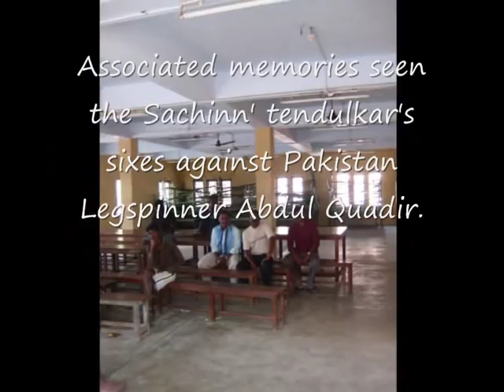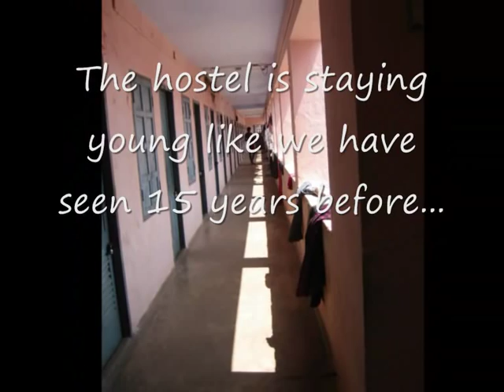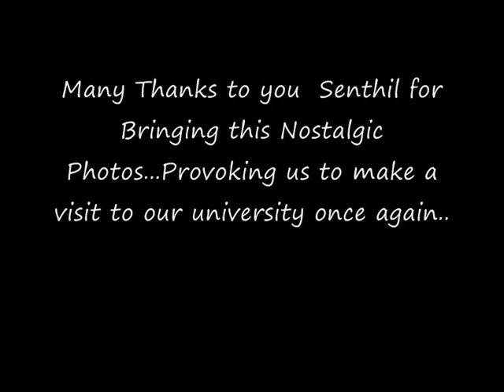Annamalai University Hostel-Mullai Illam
Memorable Annamalai university first year engineering hostel Mullai Illam.Really nostalgic.Photo courtsey:Senthilkumar

Excerpts from Arvind's Blog on Mullai Illam.Thanks Arvind

"We went on Oct 3 to Mullai Illam, the Hostel for the First Years. As soon as we landed up there, seniors were there to rag us. I was lucky enough for not getting caught on the first day though. I was allocated room number 73 which had 3 other guys - Suresh Babu from Kunnathur (native of KPS!), Senthil Kumar from Muthupet & Sridhar from Trichy. Sridhar's elder bro was doing his final year Chemical and so he was with him most of the time in the Final Years' hostel. Later, he was to bring the fifth guy Sivaraja, his friend from Trichy to our already cramped up room. It was a great night to remember, talking the night away with Babu & Pettai (Senthil's eventual nick name). Didn't know then that we 3 guys will be staying all the 4 years together. (Govind was to join us 3 from the Second Year onwards)

The first few days of going to the college was like a ritual. Everyone after having breeakfast will line up at the entrance and the crowd will grow. As the time approached 8, we all walked slowly towards our classes with our eyes looking down & acting as if we didn't hear the jeers when we crossed the Seniors' Hostels. It should have been a sight to watch, right? lol.

Dozens of stories can be told of Mullai Illam & the life there. It was some half a kilometre away from the classes and we soon found it difficult to walk to and fro. I got the old cycle of Ramu Mama's (the one who is now down with the heart attack) from Trichy. My driver happened to be Anand, the Mech guy from Trichy who was my best Mecho buddy. It was fun riding with him as he knew many first year girls from Trichy. It was a time when an odd passing smile from a girl was the ultimate thing thinkable and was discussed in Hostel rooms til the next smile happened.

There were 2 messes, one each for Veg & Non-Veg, me opting for the Veg till the final year. "